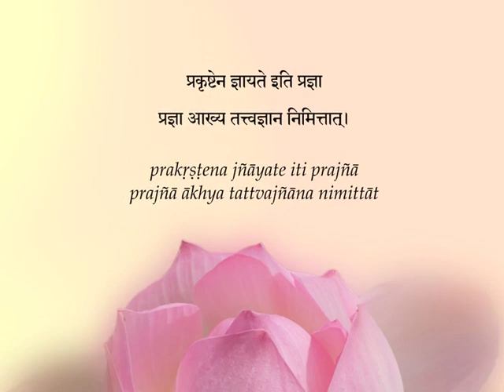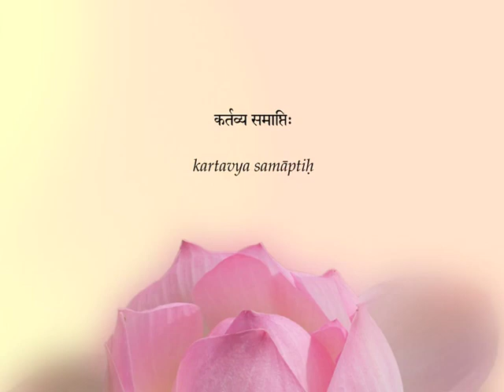What Is Prajna?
In this clip on the Yoga Sutra of Patanajali, Paramahamsa Prajnanananda encourages us to grow in knowledge and understanding. What is the purpose of life? What is Truth? How to live in Truth?

Paramahamsa Prajnananandaji is a revered Kriya Yoga master who travels around the world teaching Kriya Yoga and how to practice spirituality in daily lives. His teachings cover a broad expanse of spiritual topics which include yoga, meditation, practical spirituality and also deep metaphorical interpretation of Vedanta and many scriptures like Bhagavad Gita, Yoga Sutra of Sage Patanjali, Durga Saptashati, different Upanishads. He is the current Guru in a long and unbroken lineage of Masters starting with Babaji Maharaj and including such spiritual giants as Yogiraj Shri Shyamacharan Lahiri Mahashaya, Swami Shriyukteshwar Giri, Shri Bhupendranath Sanyal Mahashaya, Paramahamsa Yogananda the author of Autobiography of a Yogi, Swami Satyananda Giri, and Paramahamsa Hariharananda. to learn more about the Guru and his lineage, and also about his mission.